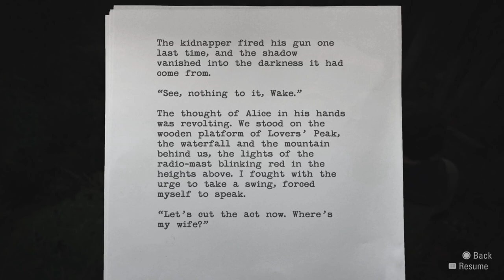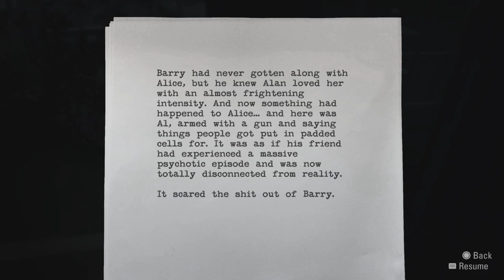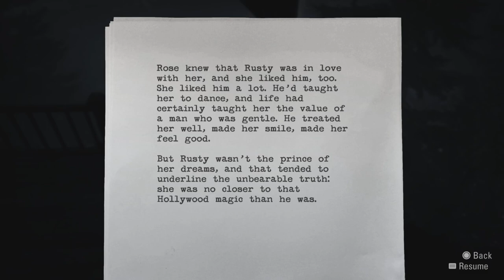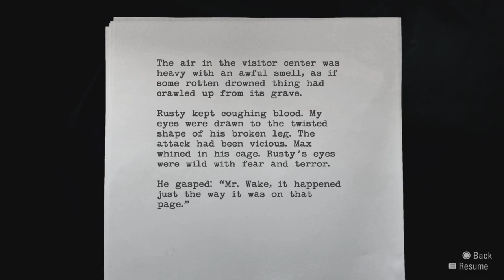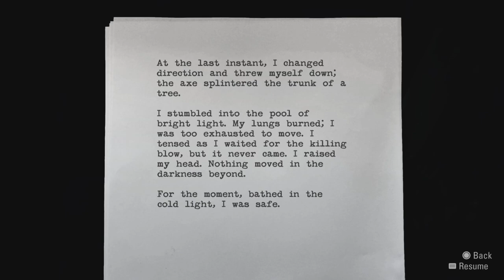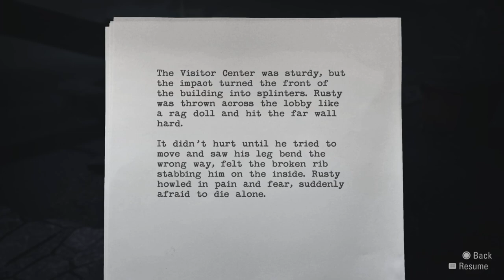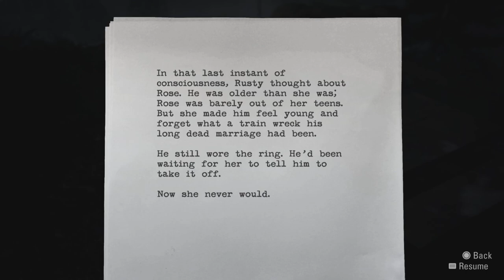Alan Wake Episode 4 | Float Like A Butterfly